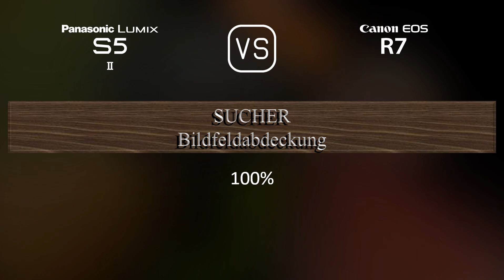Panasonic Lumix S5II vs. Canon EOS R7: Ein Vergleich der technischen Daten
Dieses Video gibt einen Überblick über die Panasonic Lumix S5II und die Canon EOS R7 in einem parallelen Technikdatenvergleich (comparison of specifications). Vielen Dank fürs Zuschauen.

00:25 EINFÜHRUNG
00:33 KAMERAGEHÄUSE
00:40 BILDSENSOR
01:01 BILD
01:16 OPTIK & FOKUS
01:41 BILDSCHIRM
01:58 SUCHER
02:13 FOTOGRAFISCHE FUNKTIONEN
03:06 VIDEOGRAFISCHE FUNKTIONEN
03:20 SPEICHERUNG
03:24 KONNEKTIVITÄT
03:49 ALLGEMEINE ANGABEN
04:07 SONSTIGE FUNKTIONEN